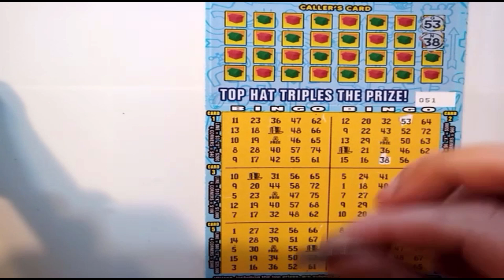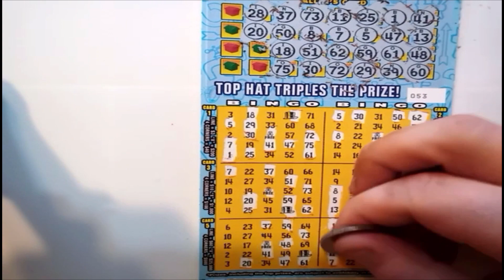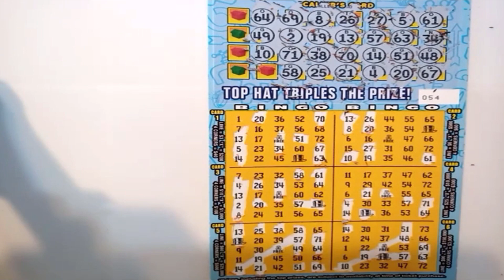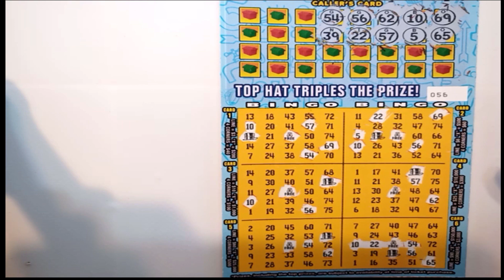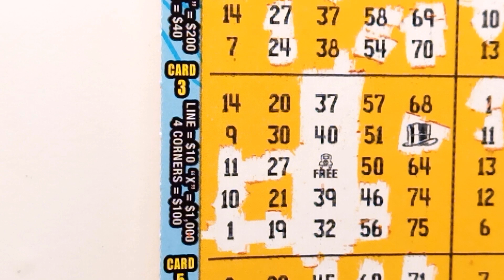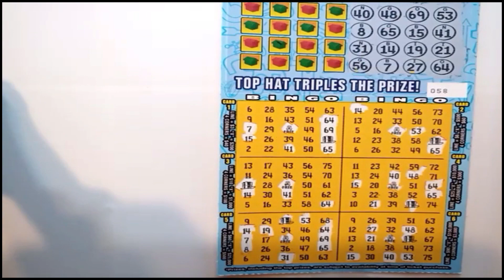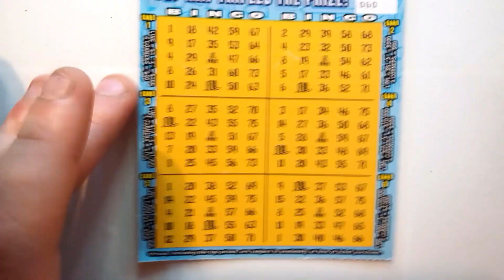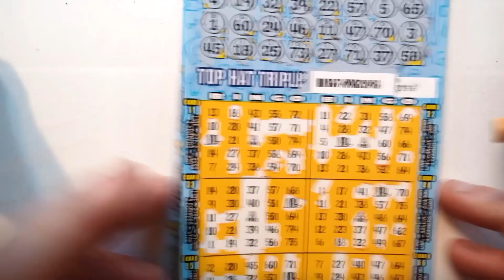I GOT BINGO!! - Monopoly Boardwalk Bingo Scratch offs - 10 Tickets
Watch as I scratch off $30 in NEW $3 Monopoly Boardwalk Bingo Florida Lotto Scratch offs.